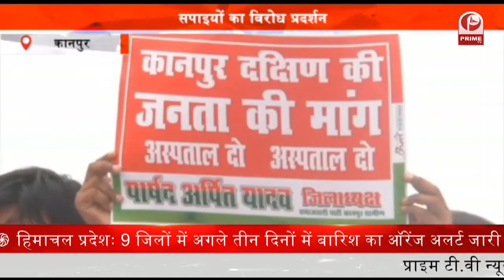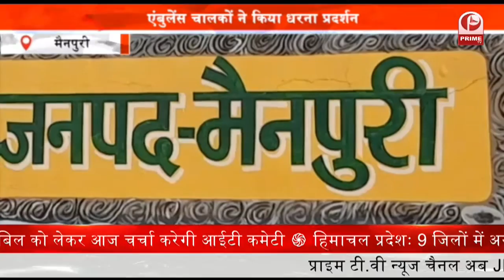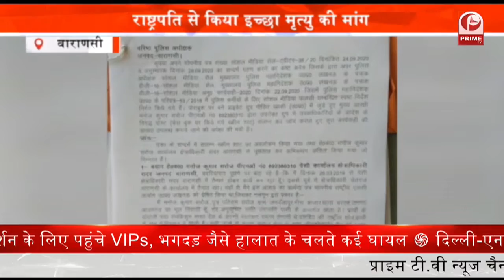Kanpur : BJP कार्यालय के विरोध में सपाइयों ने किया प्रदर्शन || Prime Tv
कानपुर में नव निर्मित बने भाजपा कार्यालय के विरोध में सपाइयों ने विरोध प्रदर्शन किया. बीजेपी कार्यालय के बाहर सपाइयों ने सरकार के खिलाफ जमकर नारेबाजी की. सपाइयों ने कहा की अस्पताल को फाइव स्टार बीजेपी कार्यालय बना दिया गया है. वहीं अगर सपा सरकार बनेगी तो बीजेपी कार्यालय को ध्वस्त कर अस्पताल बना दिया जाएगा.